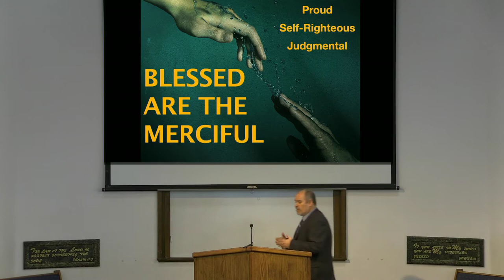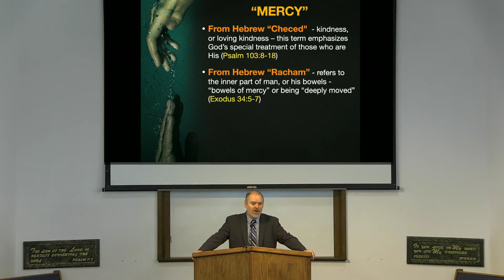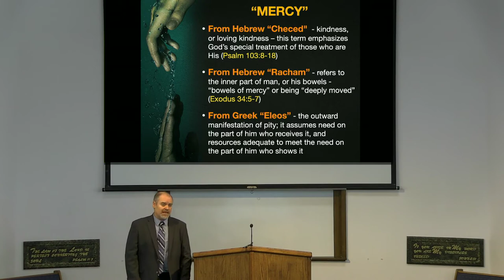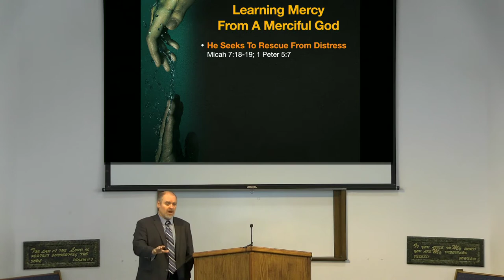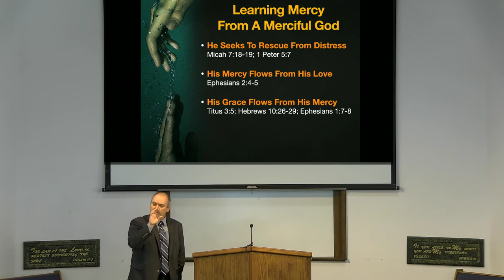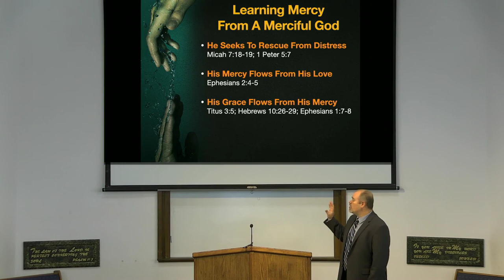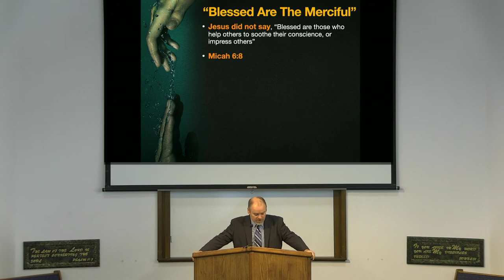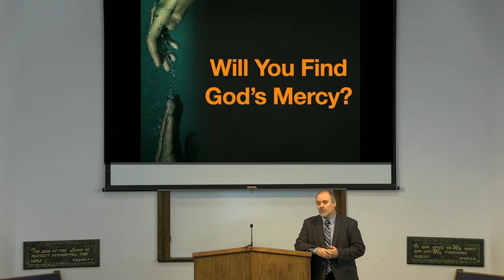Blessed Are The Merciful